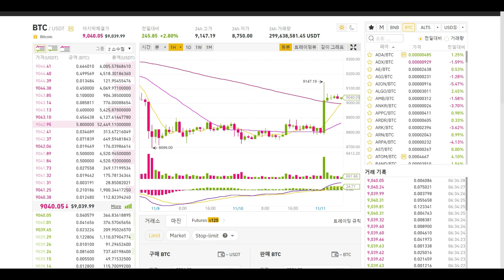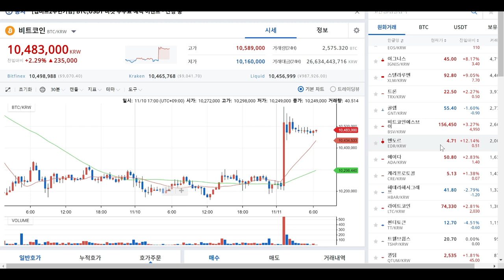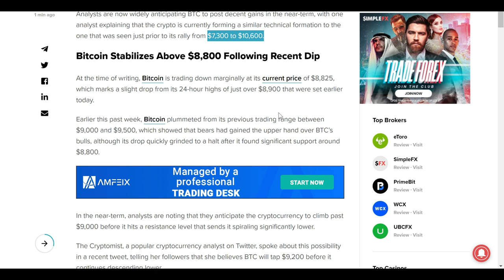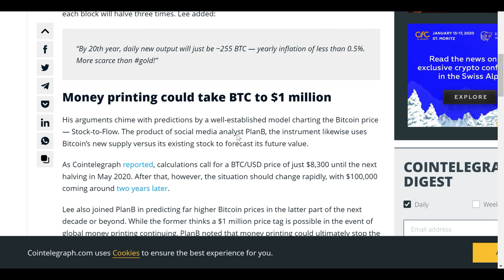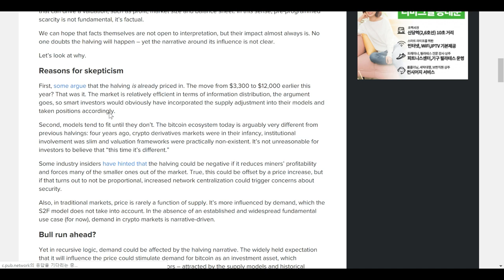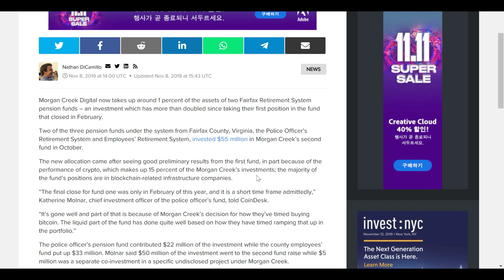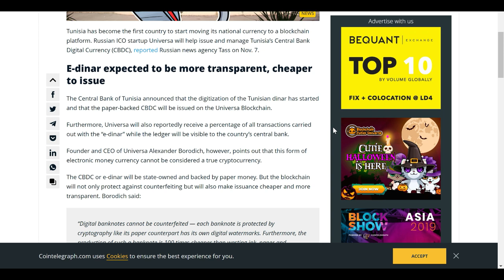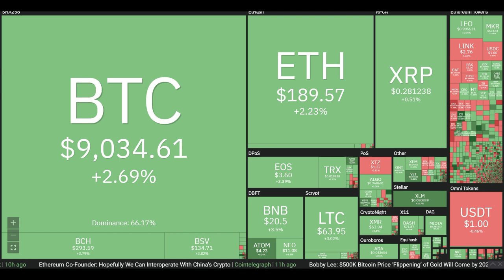[굿모닝 비트코인] 1111 주말간 하락세 딛고 상승한 시장...전문가들 “랠리보다는 조용하게 오를 가능성이 크다” 튀니지, CBDC통화 발행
오늘 아침의 시장 전반적으로 초록불을 켠 채로 상승세로 시작합니다. 상위 20위권 중 소폭의 조정을 받는 2개를 제외하고는 모든 코인들이 1-5%정도 오르는 중입니다. 특히 암호화폐의 대장주격인 비트코인과 이더리움은 2%정도 올라 안정적인 상황을 유지하고 있는 모습입니다.

주말간 $8000달러선까지 하락했던 비트코인은 다시한번 $9000선을 탈환했습니다. 앞으로의 전망은 어떨지 영상으로 확인하시죠!